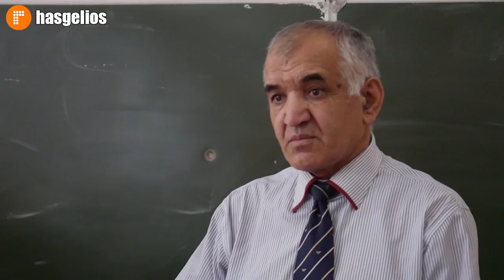В Хасавюрте провели операцию Подросток